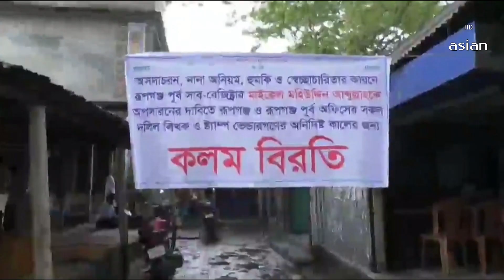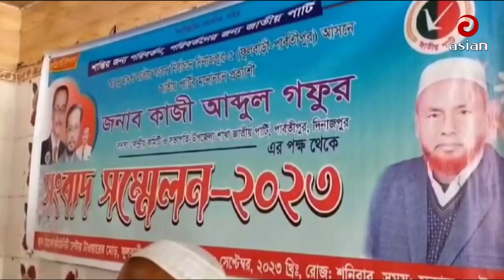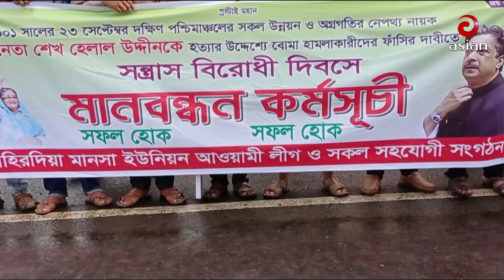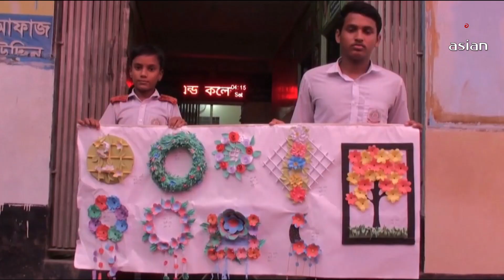বিকাল ৫টার সংবাদ | দেশ সংবাদ | ২৪ সেপ্টেম্বর ২০২৩ | Desh Sangbad | Asian TV